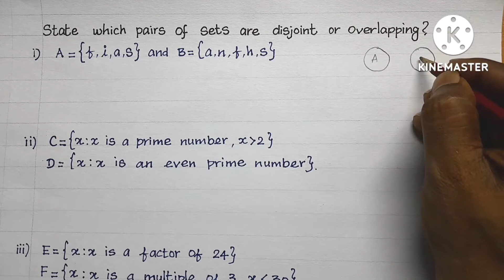State which pairs of sets are disjoint or overlapping / Class 9